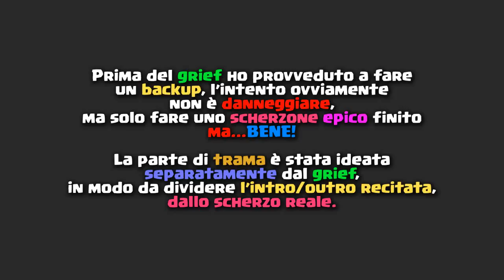GRIEF ALLA VANILLA DI MARCY COL PORTALE DI HEROBRINE - Minecraft ITA - GRIEFING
È successo di nuovo e questa volta ci sono andato giù pesante.
Siamo tornati a grieffare la vanilla di Marcy!
(ovviamente sono stati fatti i dovuti backup prima)

Buona visione!

▂▃▄▅▆▇█▓▒░ CONTATTI ░▒▓█▇▆▅▄▃▂